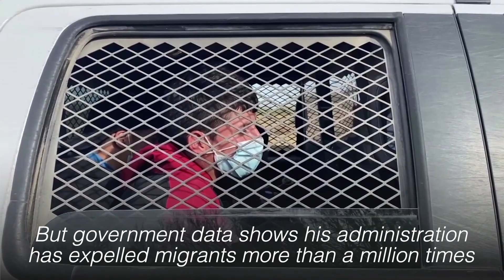Biden counters court challenge to border policy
The administration of US President Joe Biden said unaccompanied migrant children will continue to not be expelled from the United States under a border policy put in place by former President Donald Trump, in a bid to counter a court challenge to the current practice. | Via REUTERS